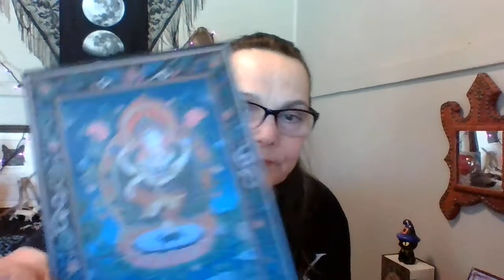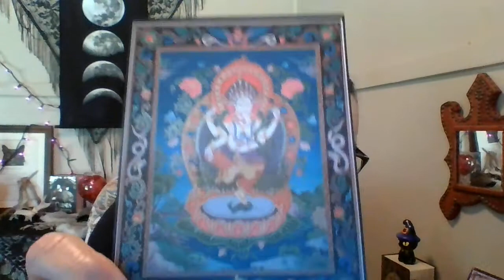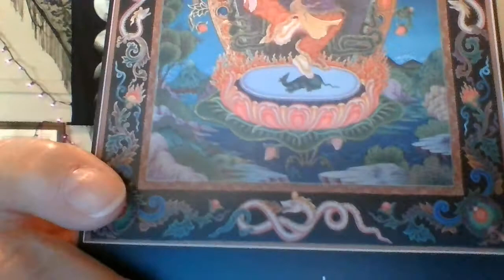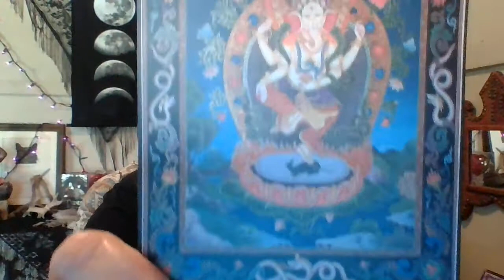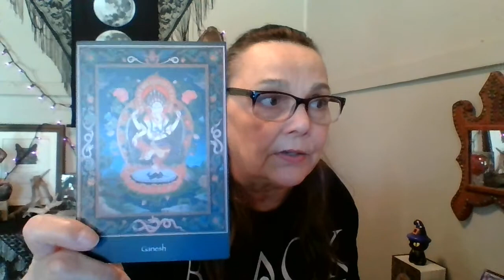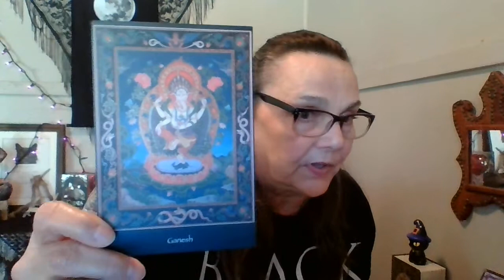A Witch and Ganesha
Discussing my workings with Ganesha for Removing Obstacles and incorporating my favorite Road Opener Herb/Root, Chicory! 🌱